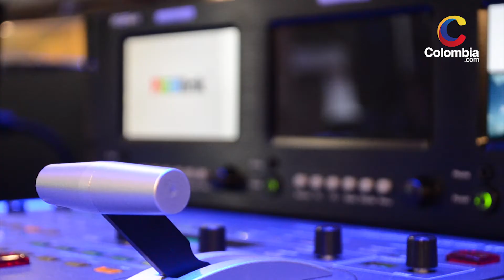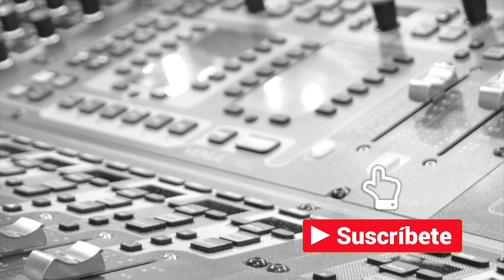Conoce las últimas novedades tecnológicas en reconocimiento facial, radio y televisión.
TecnoMultimedia es la  feria que reúne a los más importantes representantes de la industria del Audio y Video, un lugar lleno de avances tecnológicos.